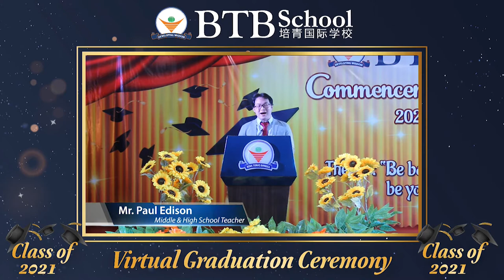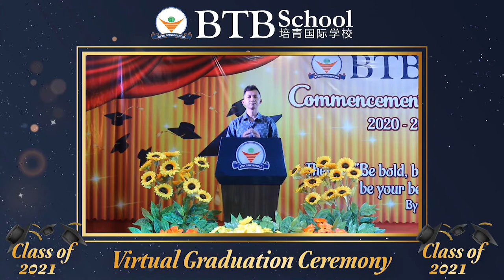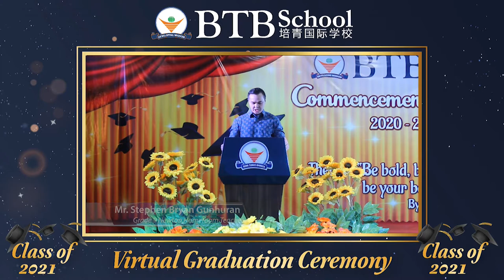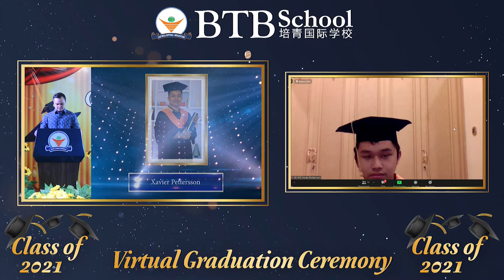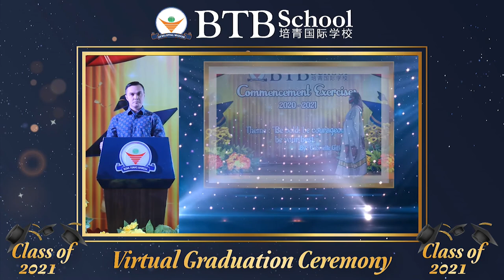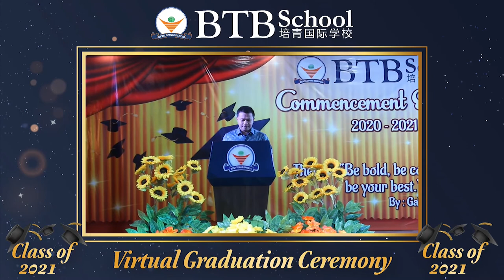BTB School Virtual graduation Grade 9